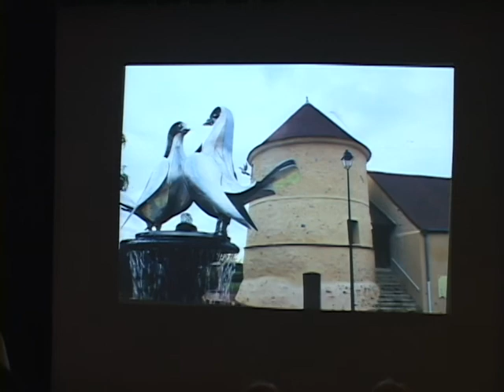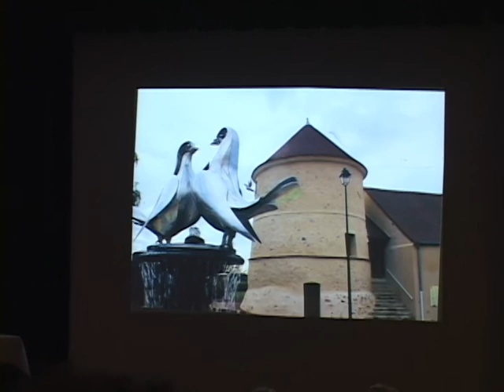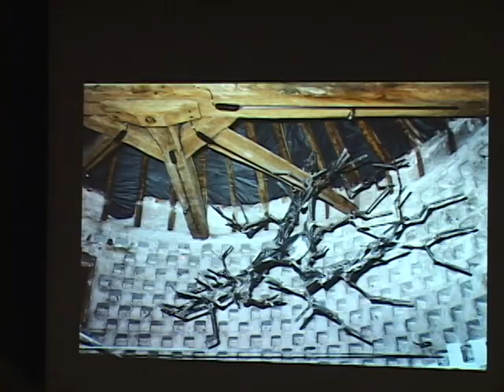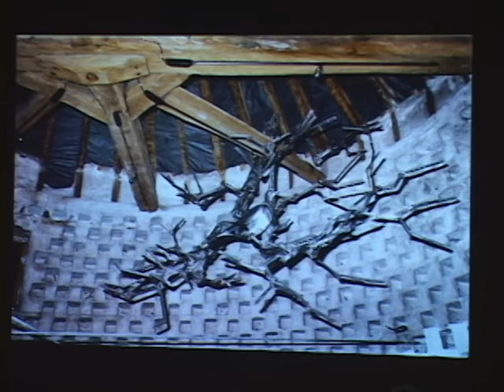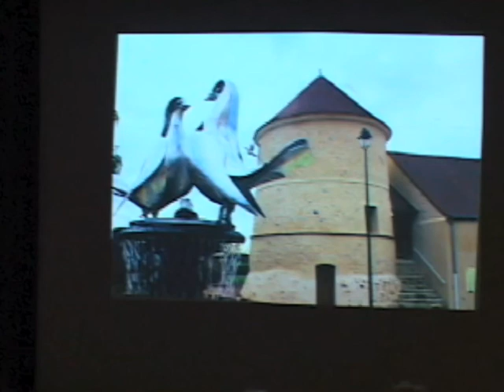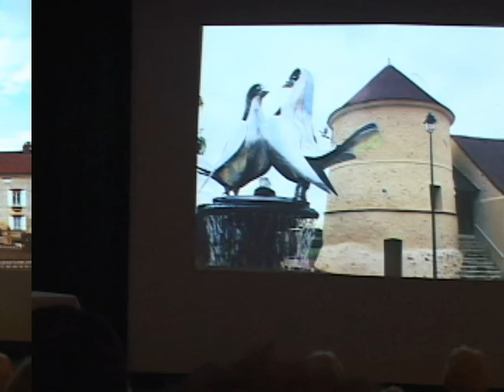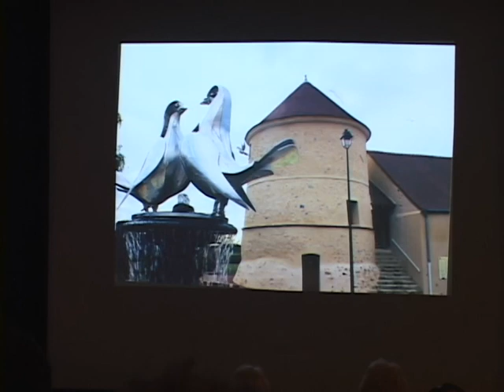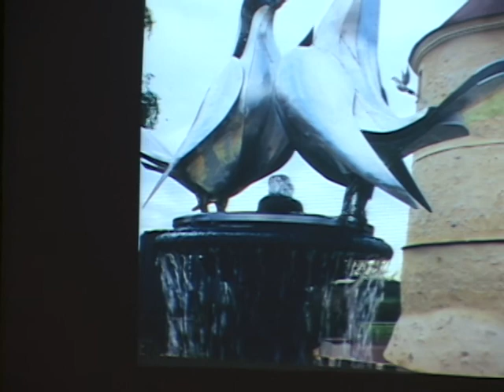Caroline Lee SONGS IN STEEL Part 9:The Two Pigeons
Continuing its 2012 Centennial Year Celebration, the MUSKEGON MUSEUM of ART in West Michigan, organized an exhibition of works by sculptor CAROLINE LEE, a Chicago native who has worked in Paris since 1958 and maintains strong ties with West Michigan.  SONGS IN STEEL AND OTHER DREAMS  features 24 sculptures dating from 1958.